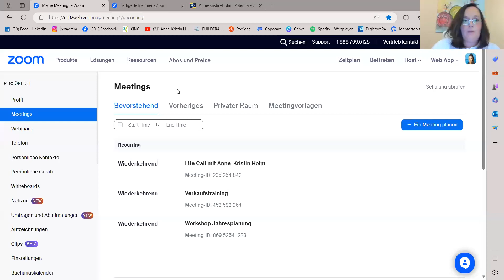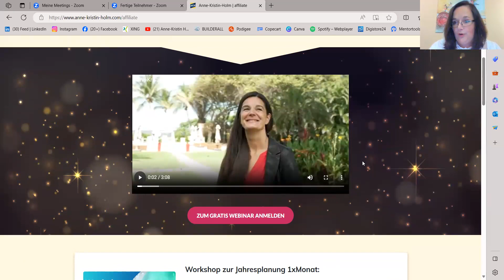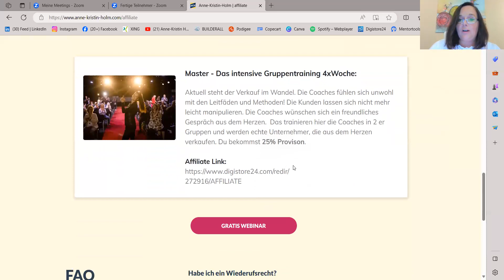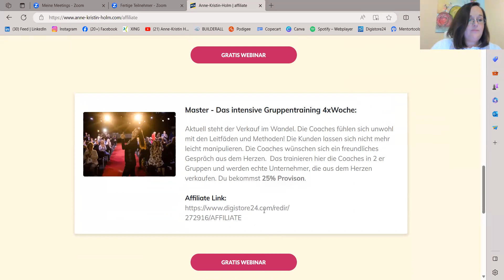Weiterempfehlung von Coachings mit Digistore24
Am Mittwoch zu 19:30 Ihr lade ich dich zum nächsten Live Webinar ein! Du bekommst die 7 Verkaufsformeln, mit denen bereits hunderte Coaches ihre Umsätze kinderleicht generieren. Ich zeig dir den Weg der Leichtigkeit zu deinem Kunden!
Du weißt garnicht zu was für Veränderungen du eigentlich fähig bist! Wenn du das wissen willst, melde dich hier kostenfrei an:

Wie du zu mehr Wohlbefinden und Wohlstand kommst, mit den inneren Prinzipien zeigen dir Naomi Susan Isaacs und Anne-Kristin Holm für deinen erfolgreichen neuen Monat.⭐️

Alle Menschen suchen nach dem Glück! Das zu erreichen kann man lernen. Dabei unterstütze ich selbständige Unternehmer/innen, die in Leichtigkeit, Fülle und Unabhängigkeit leben wollen! Es geht um deine Freiheit und deine Lebensqualität in deinem Online Business!